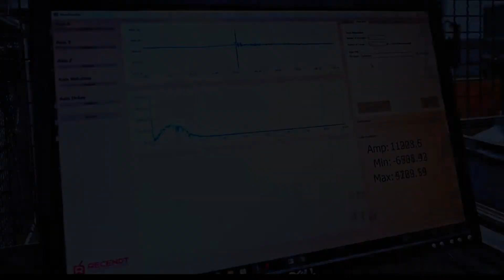Automated Terahertz Imaging of Composites and tooling profiling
See our fast robot-based THz-scanner at work! Live from the EU-project ATTIC (Automated Terahertz imaging of composites and tooling profiling). We demonstrate the combination of a fast THz-Scanner with an industrial robot for automatic scanning of free-form objects.